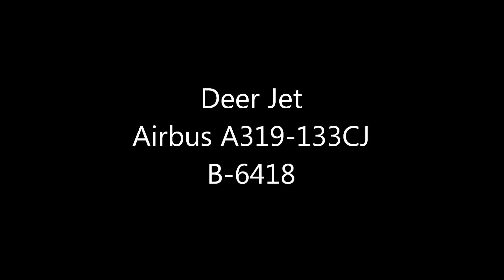Deer Jet Landing to Narita Airport!! 金鹿航空 成田空港!!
SONY HDR-CX720
Deer Jet　金鹿航空
Airbus A319-133CJ（B-6418）